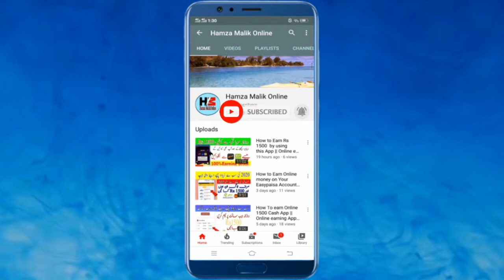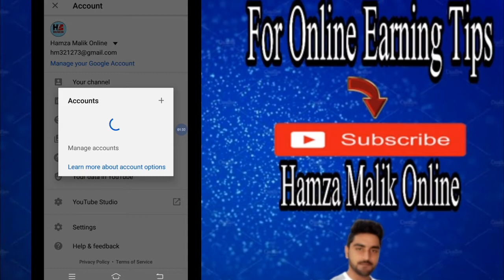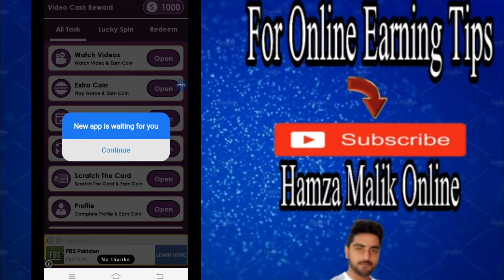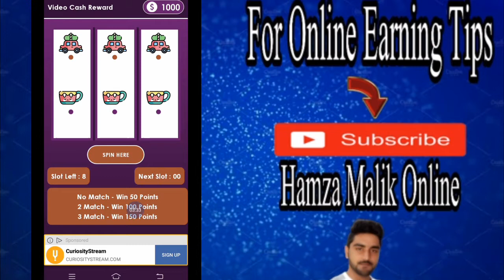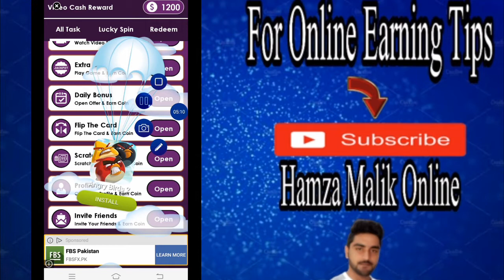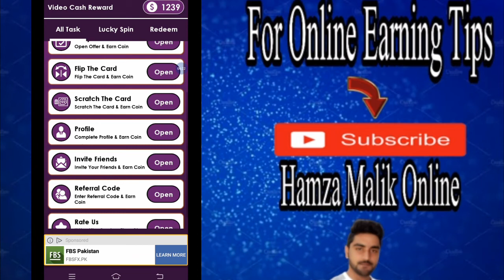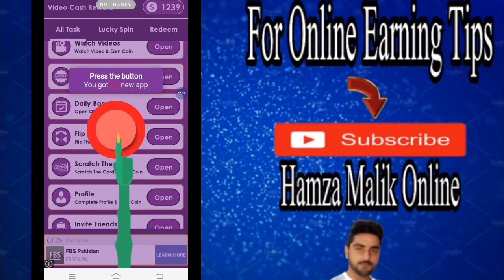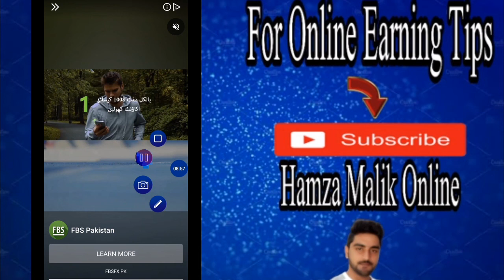Make 3$ to 5$ By This App || Best Online Earning App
Way wo make money 2020

| LINKS |

|| DETAIL ||
Hamza Malikonline#How_to_earn_online